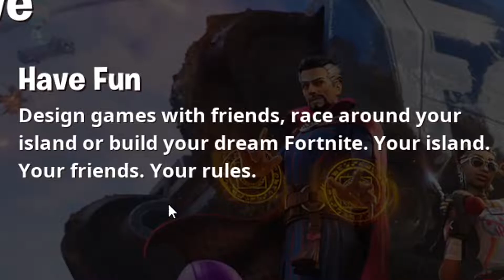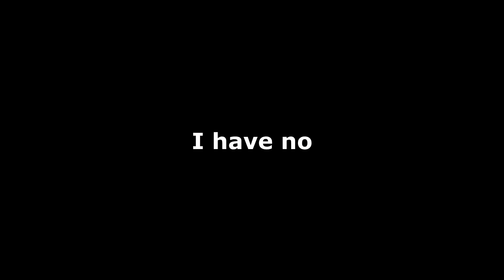becoming a Champion of Fortnite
Its time to finally (potentially) to become Fortnite's ultimate predator... By winning events about cars